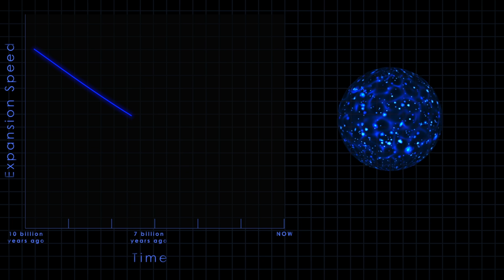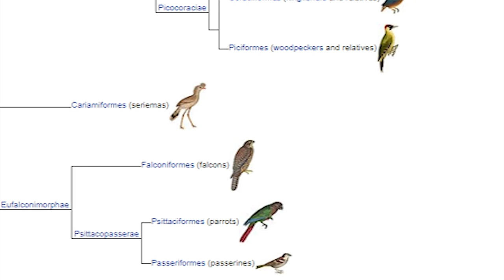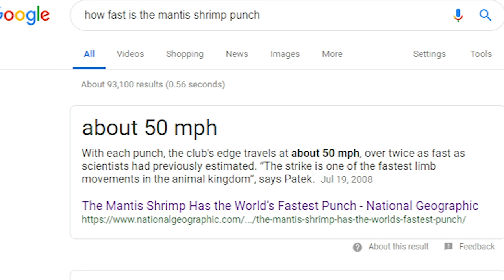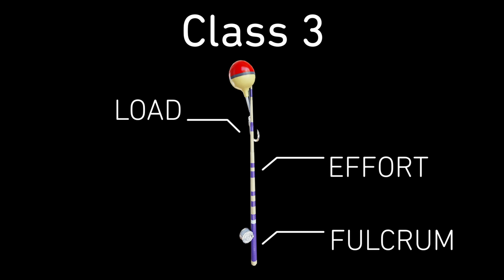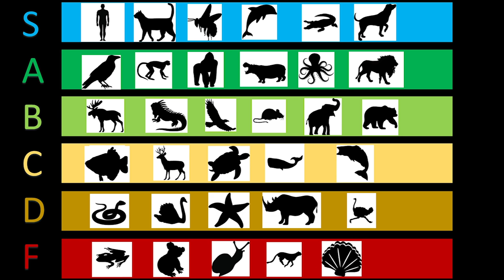The Most Surprisingly POWERFUL Smash Characters! (Feat. TierZoo)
***Sources***

***CREDITS***

Written, produced, hosted by Jake Roper

Research by Scott Frank

***VSAUCE***